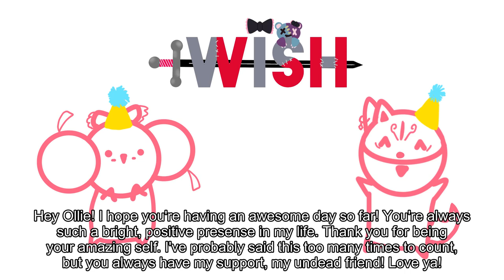【VTuber Song】 Wish 【Shir0_Tamaya】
Happy happy birthday my undead friend! 17 season 3 is it now?
wkwkw, I hope you're having an amazing birthday this year Ollie! With the help of my friend Nonan, we made you a little song! I hope you enjoy!

[Lyrics]

Hey zombie girl
I wrote a little something just for you
A silly song to try and make your day brighter
I hope you’re having fun
For the party has just begun
Cuz we have a lot in store for you

So sit down, and relax
Maybe enjoy a slice cake while you’re at it
Let us do the pampering for today
You always work so hard
So let us switch it up for awhile
And start up this little show

To you dear Ollie
Thank you for everything that you do
All the smiles that you bring
And all this laughter too
Today on your birthday what I wish more than anything
Is to give this gratitude
And make you smile every day

These wishes that I hold
The wishes of all us around world
We want you to have fun and to be happy
This love that we all share for you, Ollie
Will never fade away, this I swear